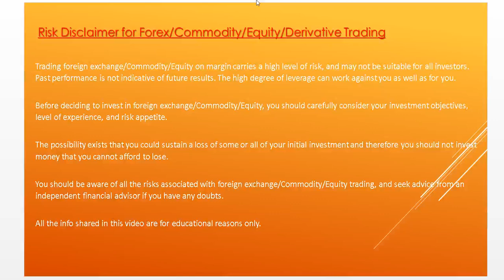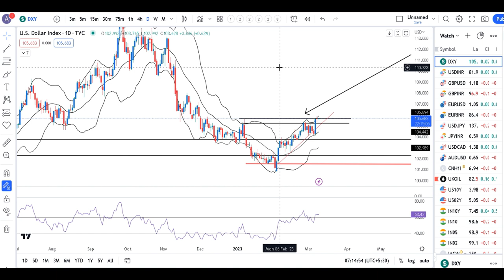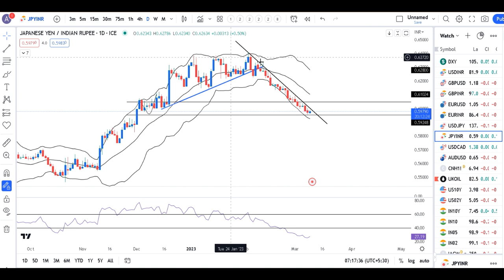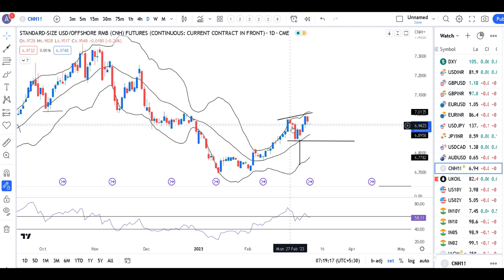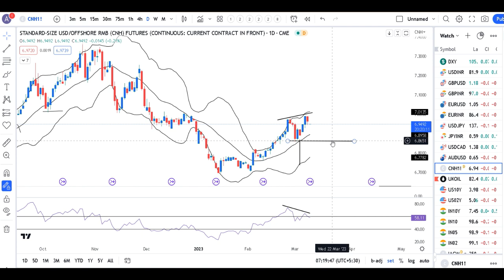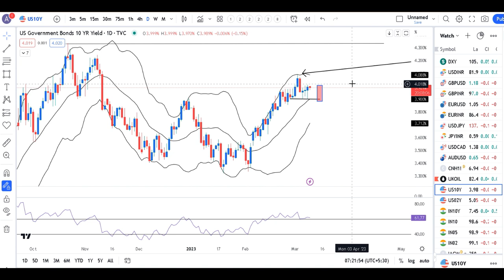Dollar Towers on lingering effects of Powell's 2nd Day testimony-Currency PreMarket Analysis 9th Mar